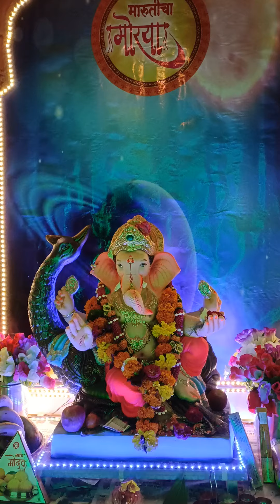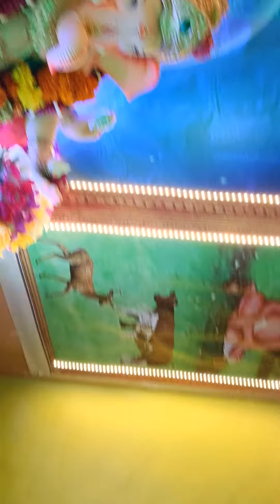कोकणातील गणपती बाला डान्स